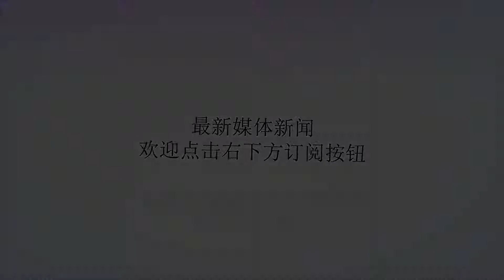花絮，温网决赛场上的“不速之客”，是她们影响了小威夺冠？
谢谢！花絮，温网决赛场上的“不速之客”，是她们影响了小威夺冠？